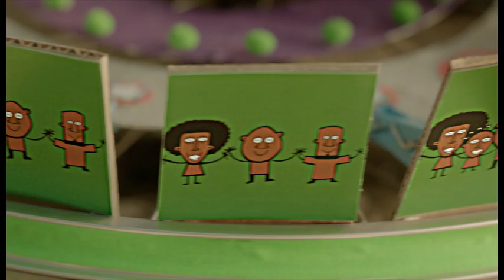UN Aids Awareness: "Africa is moving" - music by Michael Palmer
This is the brand-new TV campaign by the UN, in order to raise Aids Awareness and for more tolerance in Africa and worldwide towards HIV positive people. We are proud, that we were asked to provide the music to it. Michael Palmer, London based musician, comsposed the song "Township Morning" for this campaign. Thanks Mike!